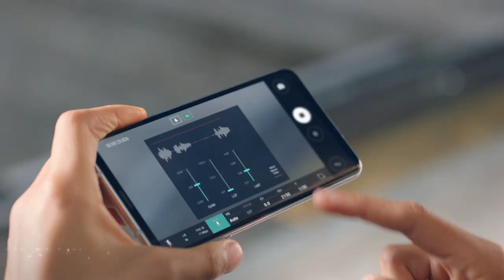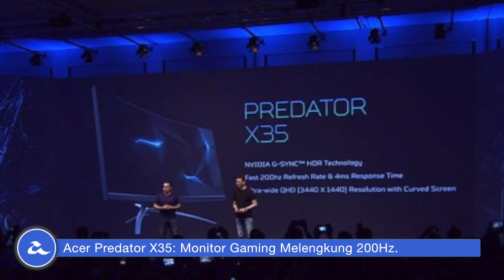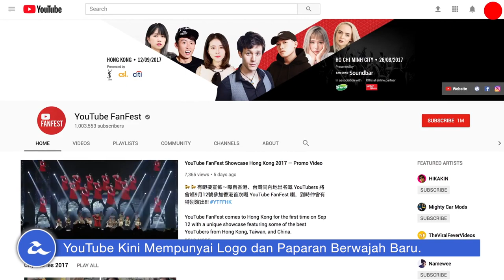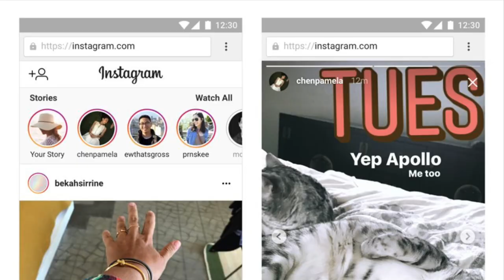Mingguan Amanz - IFA 2017, iTunes Bil Telekomunikasi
Minggu ini menyaksikan acara IFA 2017 berlangsung di Jerman - dimana sejumlah produk baru telah dilancarkan dan bakal hadir ke pasaran secara berperingkat dalam bulan-bulan akan datang.

Antara yang diumumkan adalah termasuk telefon pintar terbaru LG, iaitu LG V30; Sony dengan telefon pintar berspesifikasi tinggi mereka, Sony Xperia XZ1 dan juga Xperia XZ1 Compact. Pihak Sony turut memperkenalkan sebuah pembesar suara pintar dengan integrasi Google Assistant, selain sebuah kamera kompak seumpama GoPro.

Lenovo turut tidak ketinggalan dan memperkenalkan Moto X4 yang hadir dengan spesifikasi pertengahan dan menggunakan dwi-kamera dibelakang. Samsung pula telah memperkenalkan sejumlah peranti boleh pakai mereka, termasuk Gear Sport dan juga Gear Fit2 Pro.

Acer pula telah melancarkan sejumlah komputer baru dengan sokongan cip Intel Core Generasi Ke-8, selain membuat kejutan dengan memperkenalkan Predator Orion 9000 yang menawarkan kuasa pemprosesan dan grafik berkuasa.

Google pula minggu ini telah memperkenalkan logo dan antaramuka YouTube baru, selain inisiatif ARCore untuk pembangunan teknologi Augmented Reality.

Dan akhir sekali, pihak Apple bersama beberapa syarikat telekomunikasi tempatan telah memperkenalkan sokongan pembelian kandungan di AppStore, iTunes dan Apple Music menggunakan bil telekomunikasi Celcom, Digi dan U Mobile.